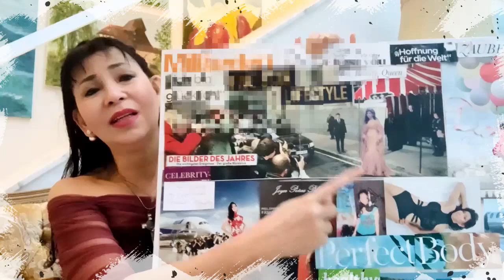How to make your 2021 a Bombastic Year?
In this video of "How to make your 2021 a Bombastic Year?", author, speaker, Doctor of Naturopathy and Alternative Medicine ,  Dr. Joyce Penas Pilarsky shared her thoughts and steps  that we can take to make 2021 a bombastic year.  Thus, it will  increase your confidence and motivation as well as it will keep you focused on what you want in life.

Stop waiting and make it happen now! Because you have the power to create the life that you desire. 😊

Music from YouTube Library: Meet & Fun 🎶

LYKA: @agelessjoyce

God Bless Everyone. Stay Safe..